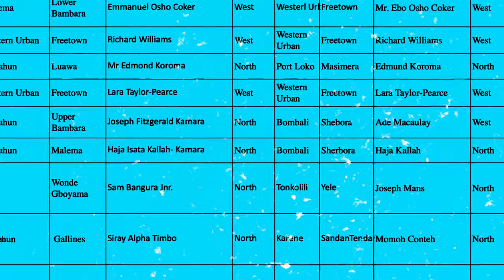Africans and Elections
The attitude we must change- Sierra Leone